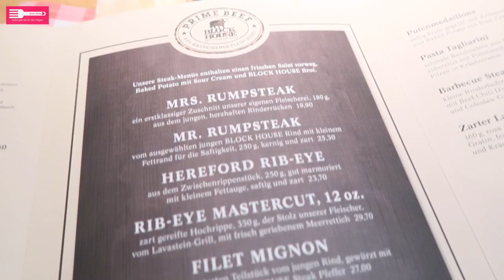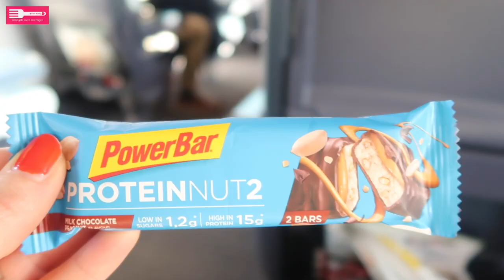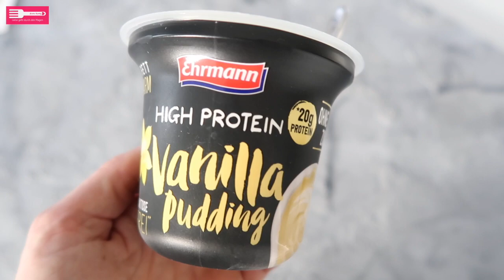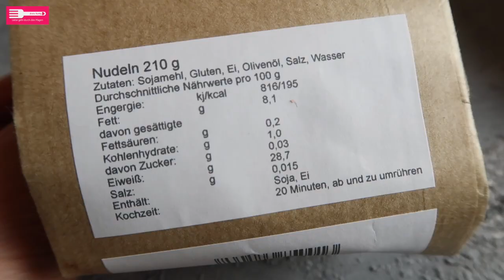FOOD DIARY #120 I Letztes Video für dieses Jahr 🎄Weihnachtsgrüße 🎄 Low Carb I Sandras Kochblog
Jeden Sonntag lade ich hier für Euch ein Food Diary hoch, ich ernähre mich überwiegend Low Carb und zeige Euch viele Rezepte, die Ihr alle auf meinem Foodblog findet.
Diese Woche habe ich Weihnachtsplätzchen gebacken, war unterwegs nach Nürnberg und habe mich eigentlich fast ausschliesslich Low Carb ernährt.

MEIN KOCHBUCH

Schoko Drops
Zuckerfreie Schokoladensauce

FAQ:

Welche Ausrüstung benutzt Du?

Foto Kamera: Canon EOS 750d
Video Kamera: Canon Powershot G7X

AD  im Videotitel: Das Video enthält eine bezahlte Produktplatzierung

Vielen lieben Dank fürs Zuschauen Ihr Lieben und bis zum nächsten mal ❣️

Ich freu mich von Euch zu lesen ❣️

Eure Sandra 😘